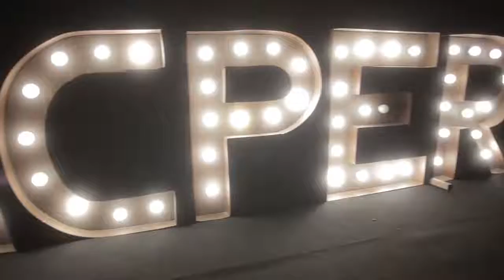HIGHLIGHTS FIESTA DE BIENVENIDA ISAPS SYMPOSIUM Y JORNADAS SACPE CÓRDOBA 2018